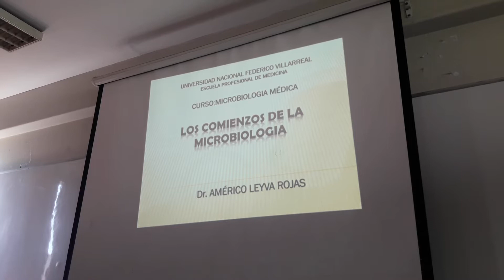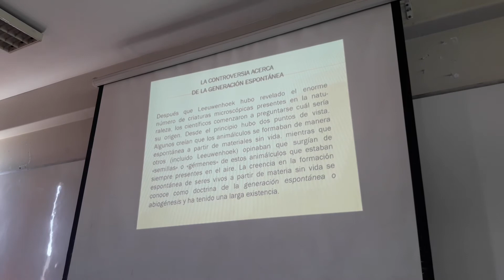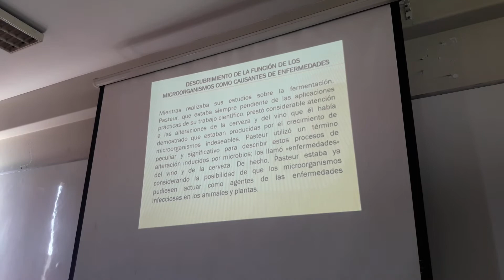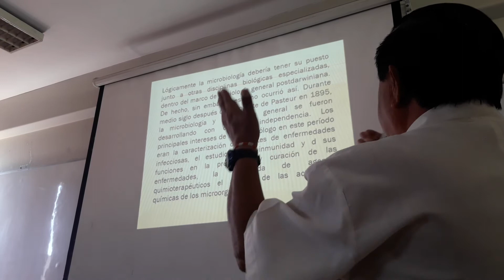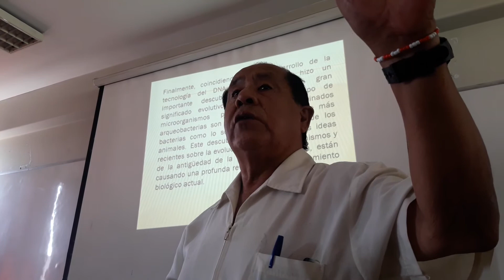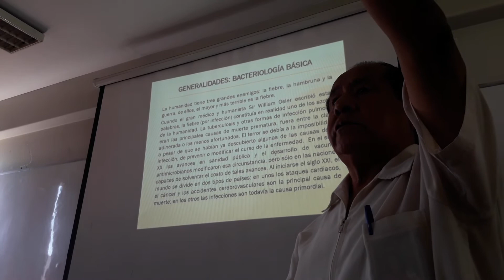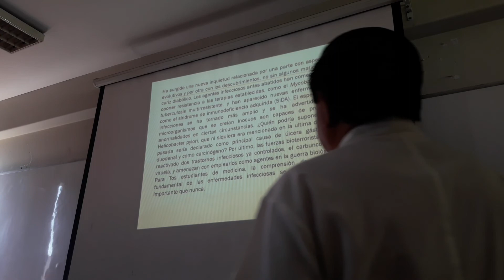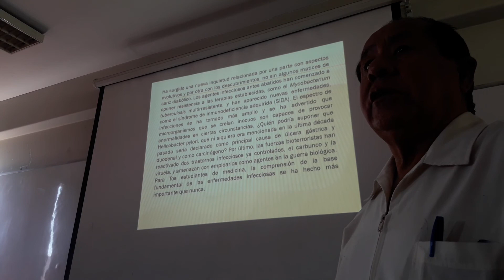MICROBIOLOGIA DR LEYVA - LOS COMIENZOS DE LA MICRO... PARTE 1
MICROBIOLOGIA
DR. LEYVA
LOS COMIENZOS DE LA MICROBIOLOGIA
UNFV